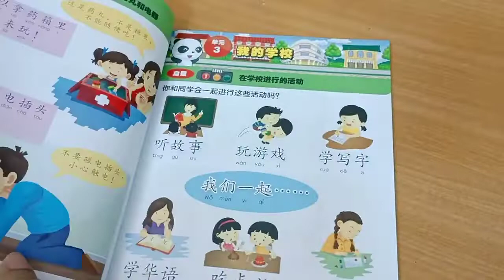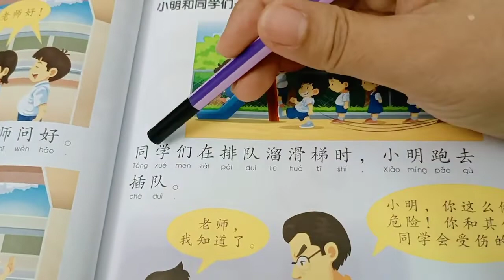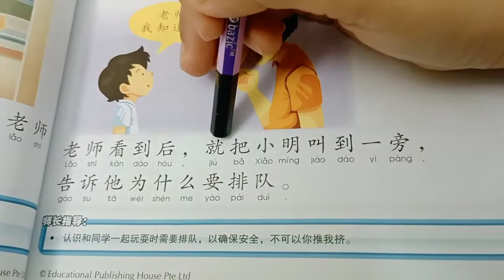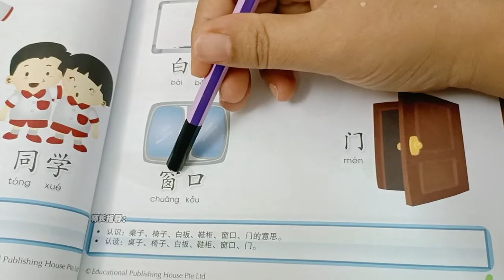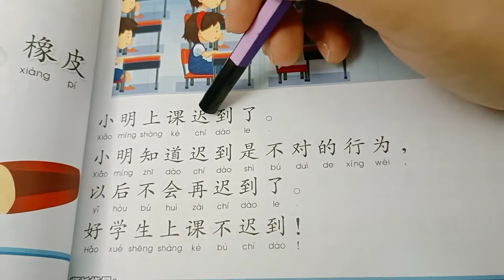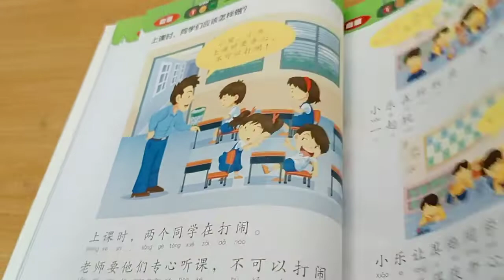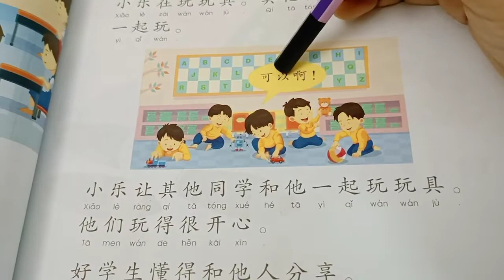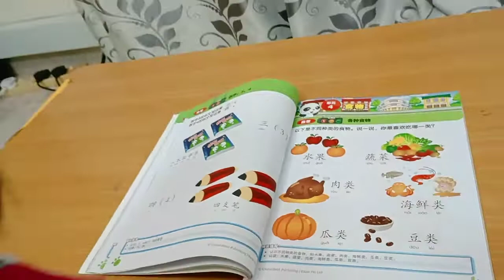Chinese - Unit 3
ဖူးဖူး _ 5 years